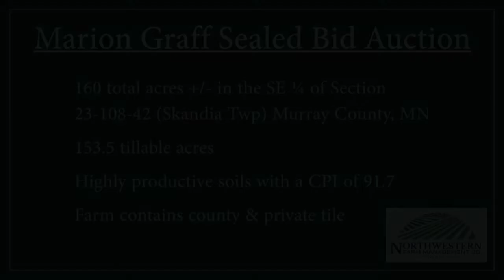Marion Graff Sealed Bid Auction